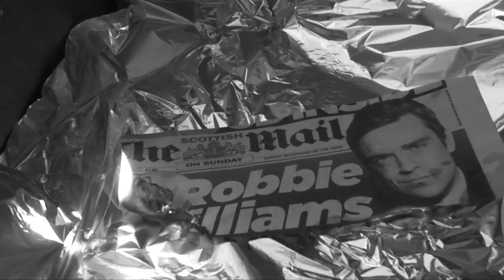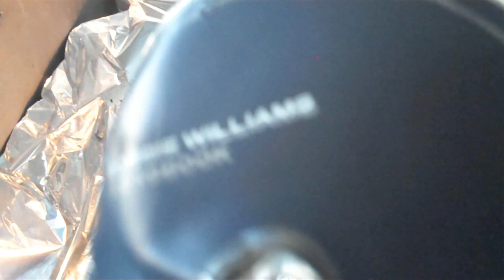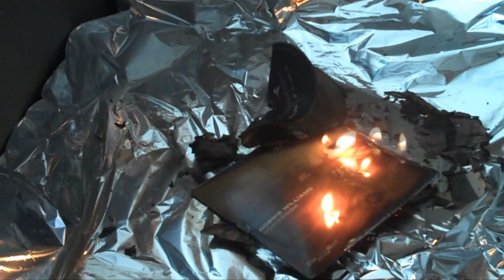Justice for Robbie Williams